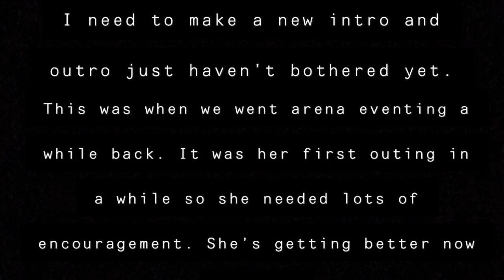First Time Arena Eventing | Equinemaddie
FAQ:
•How long have you been riding for? 2 years and 5 months
•What do you film on? My go pro black hero 7 and my iPhone 7 Plus.
•How many horses do you have? 0 I share bubbles.

•Bubbles•
15.1h
Irish Sports Horse
Mare
18 years
Piebald